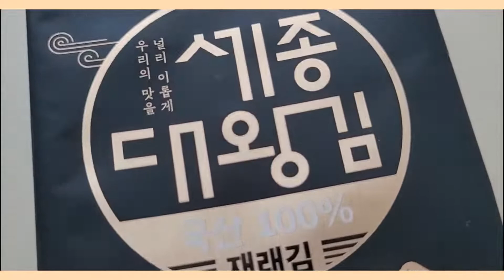자연나라 도시락김 3살 아기 쪼쪼도 먹는 온가족 김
아이들이 가장 좋아하는 반찬의 대장이라 할 수 있는 김!
나트륨때문에 아이 어른 나누어서 먹었다면,
저 나트륨으로 아이와 함께 온 가족이 즐길 수 있는
세종대왕 자연나라김을 만나보세요.
3살 아기 쪼쪼도 너무 잘 먹어요.